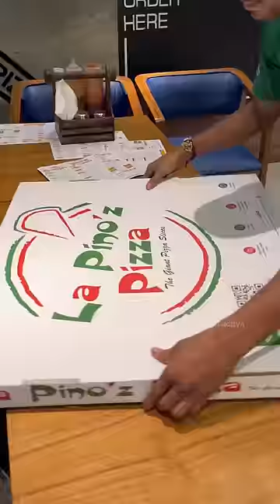Biggest pizza in Delhi || for ₹ 1200/- || Karol Bagh